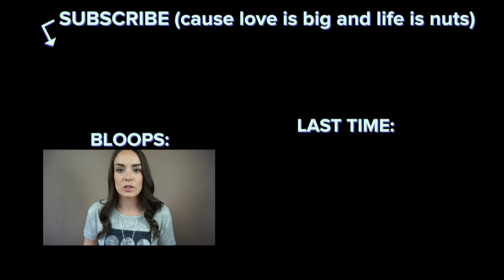When You're Falling for Him and Freaking Out About It // Amy Young //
Don't forget to SUBSCRIBE if you want to be a part of the romance revolution and get access to the newest dating tips for women as I serve that solid dose of female fun-powerment and change the way you think about dating and relationships, one fuckin' video at the time!